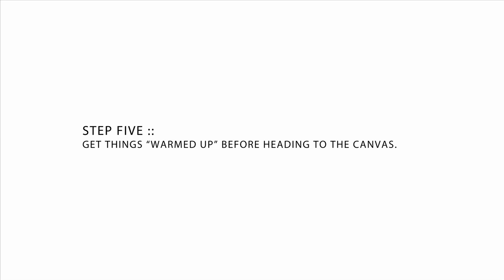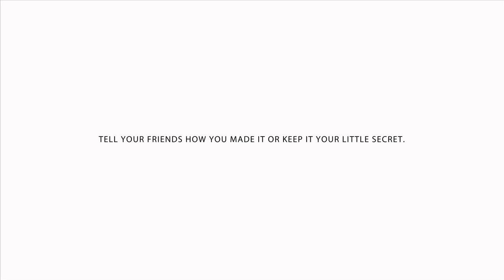Love Is Art Kit - 'Step By Step'